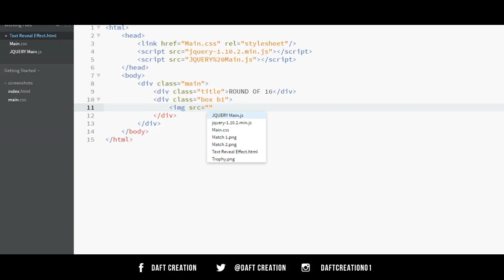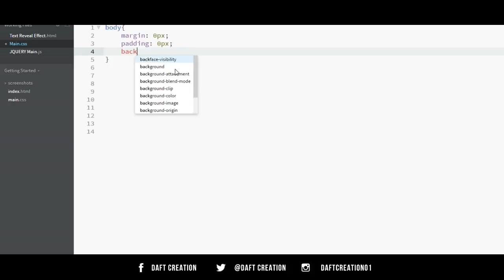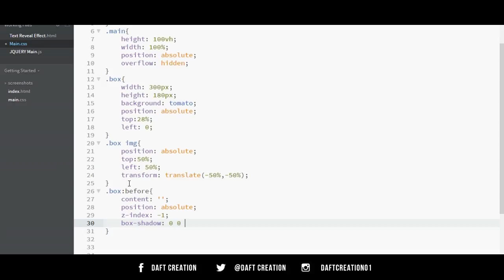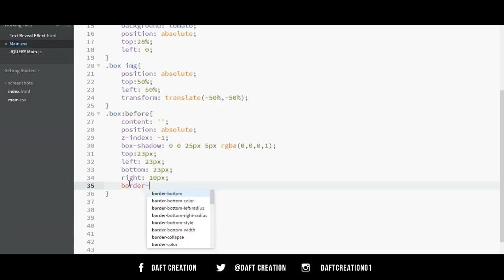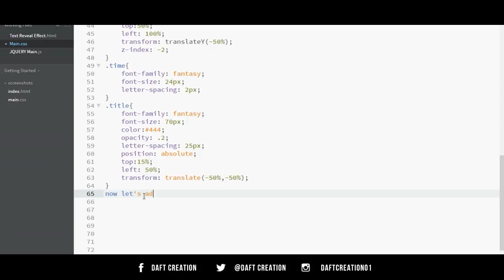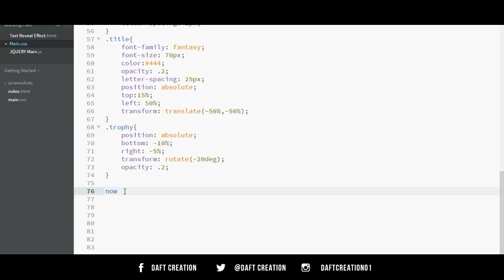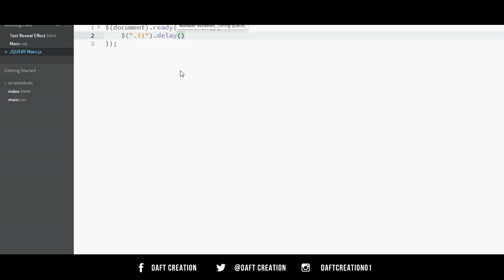Text Reveal Effect | CSS - JQUERY Tutorial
In this video we will create Text Reveal Effect using CSS and JQUERY.

Web site design tutorials.
Including :
HTML, CSS, JavaScript, CSS Layouts, Responsive Design